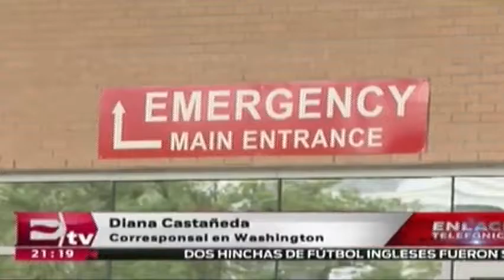Reacciones en Washington tras ataque a Bar Pulse en Orlando PacoZea.com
Diversas reacciones se han dado en Washington, tras el atentado en el Bar Pulse, que dejó como saldo 50 muertos y 53 heridos.

13 de junio 2016